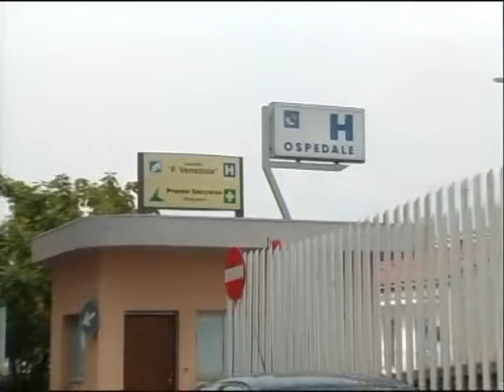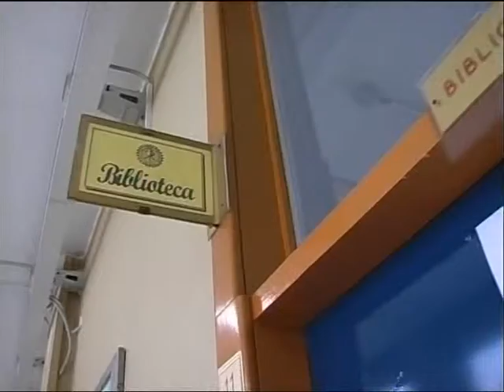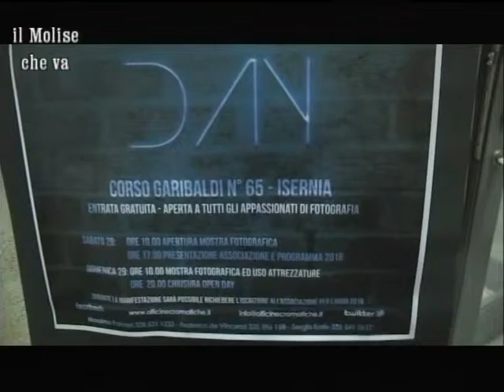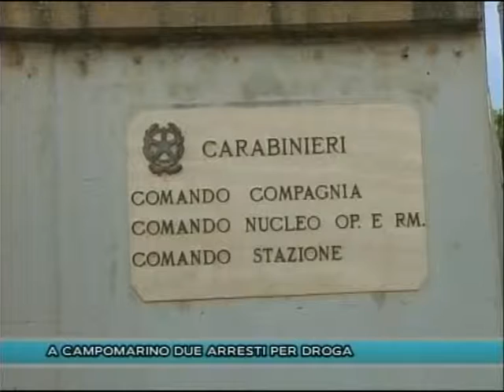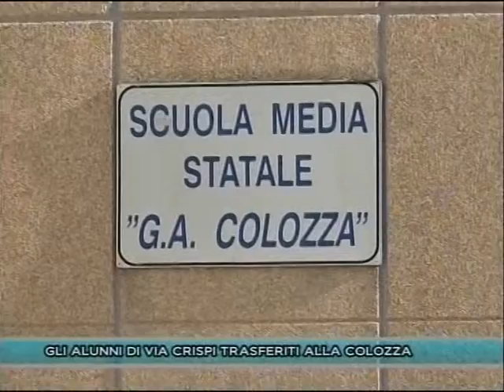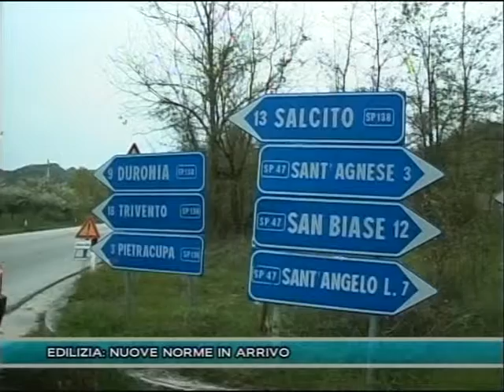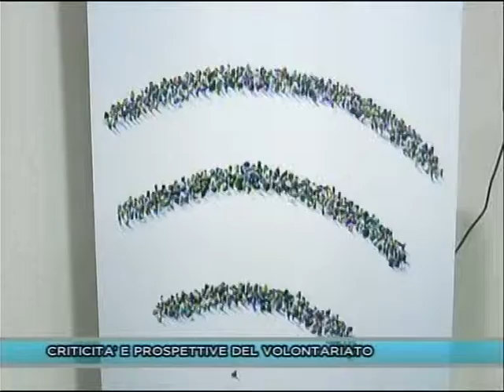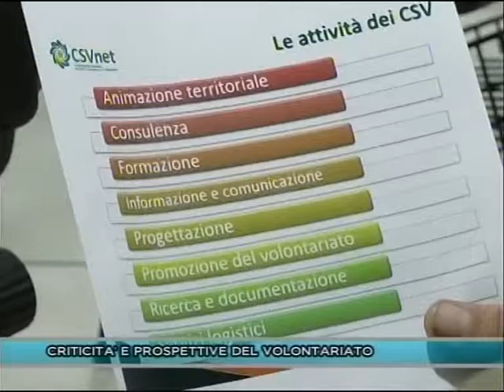TG 7 GIORNI 24-01-16